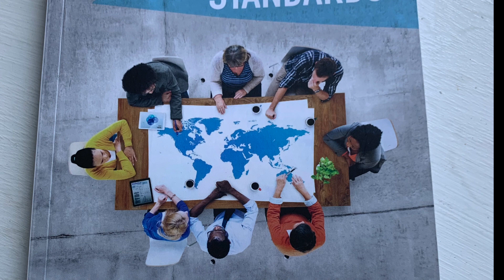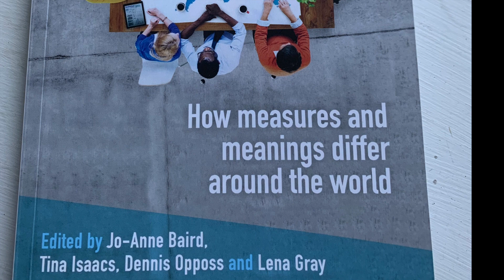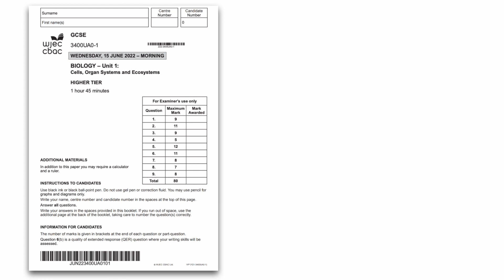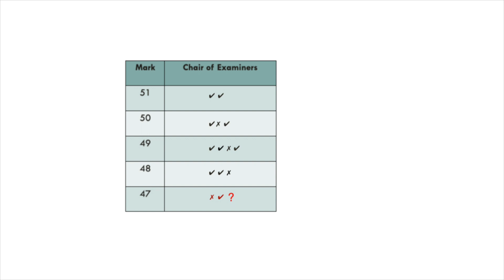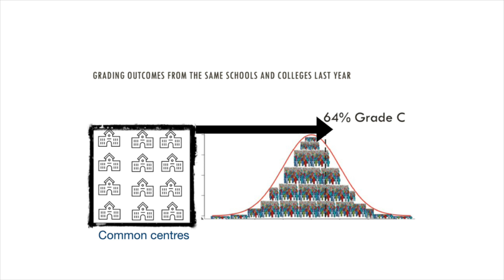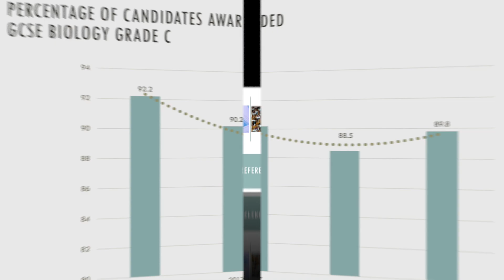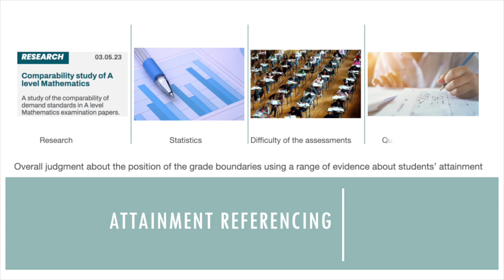GCSE standards: why standards are not norm referenced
Episode 2, OUCEA and Qualification Wales Podcast